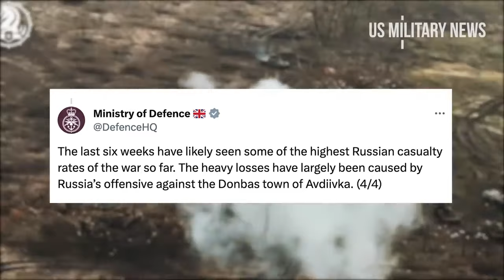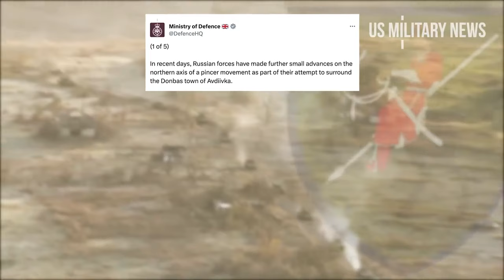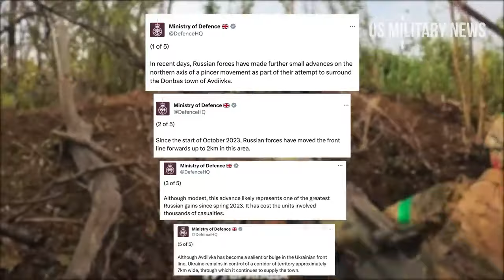RUSIA-UKRAINE 20/9:PUTIN TUB ROG TSA CHIJ DAWB SWB ZOM ZAS HAUV XEEV KURSK, PEJXEEM RUSIA NPAJ TUUAG